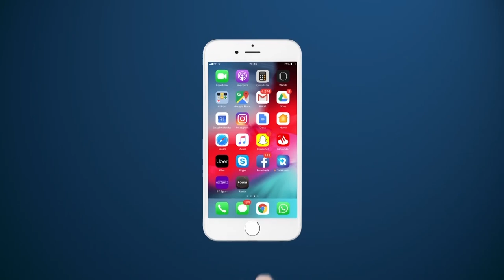Hargeysa: Hay'adda Shaqaalaha Oo Soo Bandhigtay Arday Ku Guulaystay Imtixaan Ay Ka Qaaday.